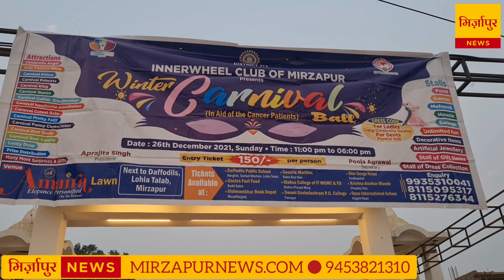MIRZAPUR- पूर्वांचल का सबसे बड़ा क्रिसमस ट्री देखने के लिए लोगों ने खरीदा टिकट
गिफ्ट से भरा,फरा क्रिसमस ट्री देखने के लिए भारी तादाद में लोग पहुंचे।
लोगों ने बताया कि पूर्वांचल का सबसे बड़ा आर्टिफिशियल क्रिसमस ट्री मिर्जापुर के अमायरा में बनाया गया था।
जिसके आसपास काफी गिफ्ट पैकेट भी उपलब्ध थे।
उसको देखने के लिए उसके पास सेल्फी खिंचवाने के लिए लोगों की लगी रही लंबी हुजूम।